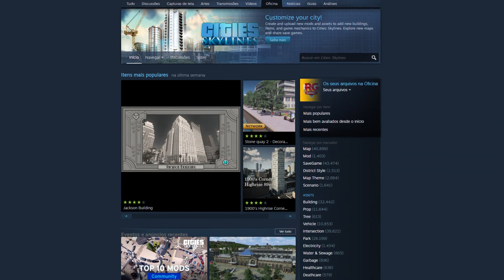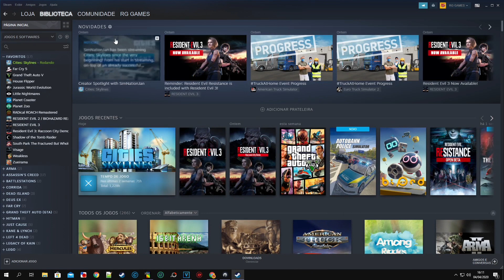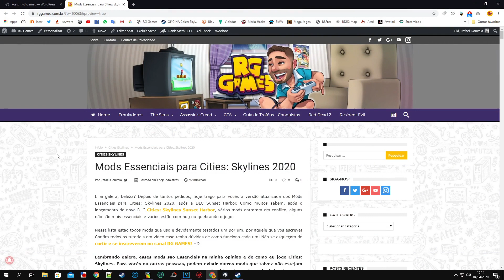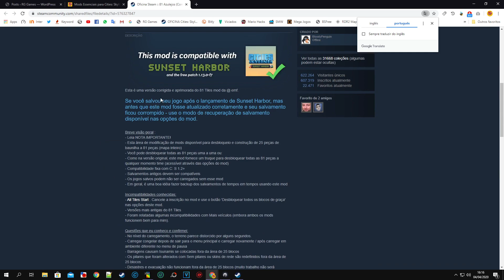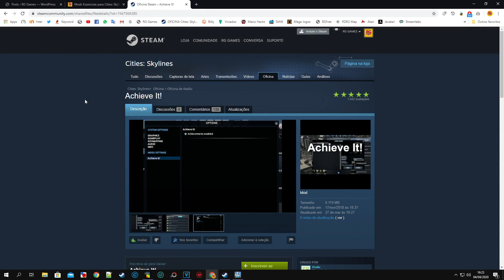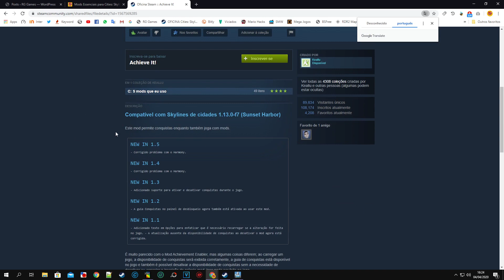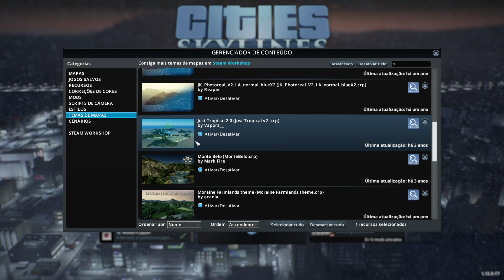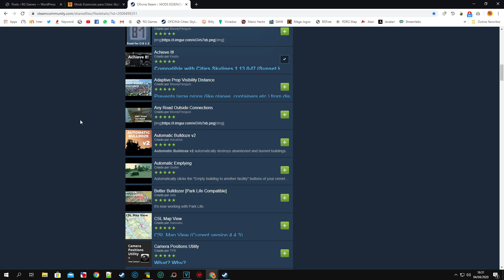🚧 Cities: Skylines Tutorial - Instalando Mods e Desbloqueando Conquistas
E aí galera, tudo bom com vocês? Aqui tá tudo beleza! Hoje trago um mega tutorial de mods para Cities: Skylines, dividido em várias partes que estarão em uma playlist dedicada exclusivamente a isso. Neste vídeo, você vai aprender como instalar Mods em Cities: Skylines e, de quebra, como usar o mod Achieve It!, que desbloqueia todas as conquistas mesmo jogando com mods!

✅ *Deixe seu joinha se curtiu o vídeo!*

Jogar Cities: Skylines sem mods é como comer cachorro quente sem salsicha! O jogo vanilha é excelente, mas mods adicionam recursos, corrigem problemas e tornam o planejamento urbano muito mais divertido. A Oficina Steam está repleta de mods incríveis, com novos itens adicionados diariamente. Vou mostrar como instalar esses mods de maneira fácil e rápida, para que você possa aproveitar ao máximo tudo que Cities: Skylines tem a oferecer. Vamos nessa?